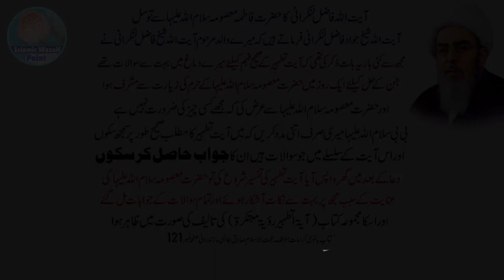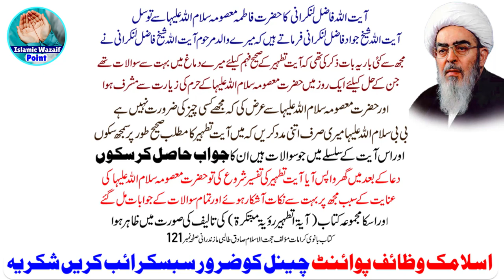Har Mushkil Se Nijat Ke Liye BiBi Masooma (a.s) Se Is Tarha Tawassul Karen